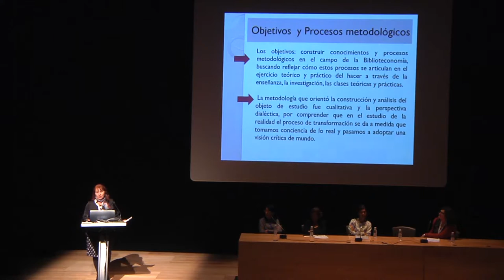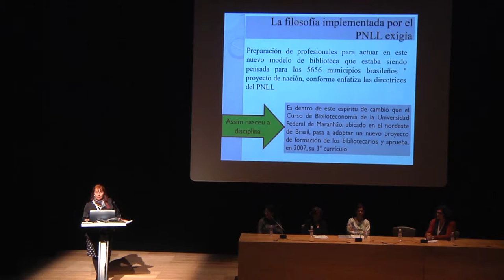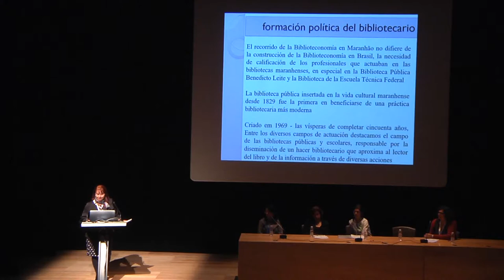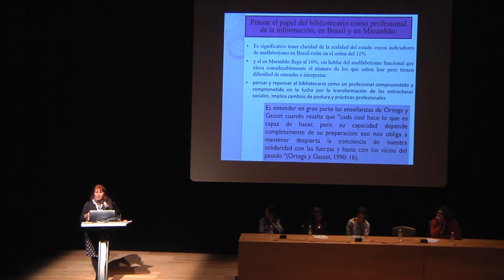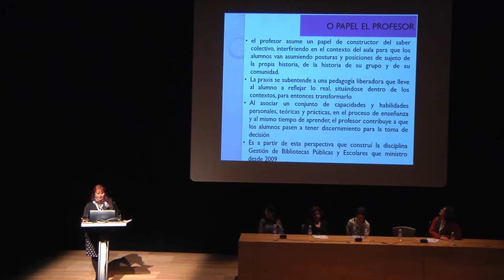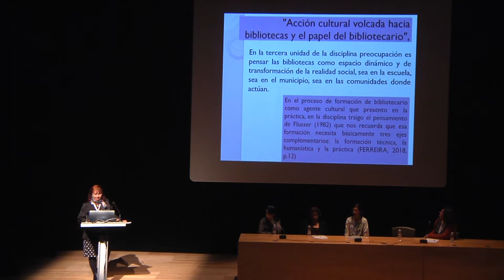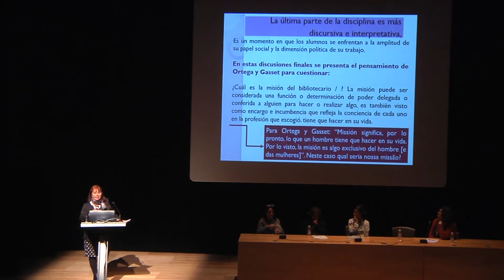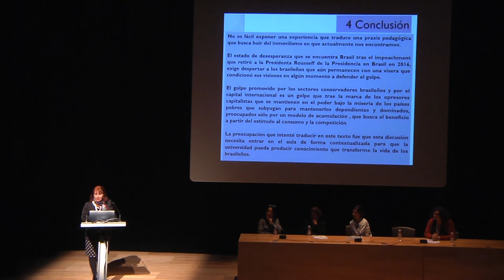Comunicaciones. Bibliotecas públicas, una propuesta metodológica de formación de bibliotecarios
Autora de la Comunicación:
• María Mary Ferreira